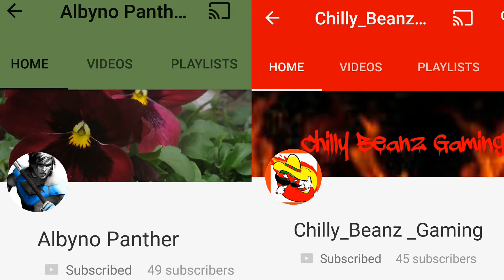Accidents happen guys!